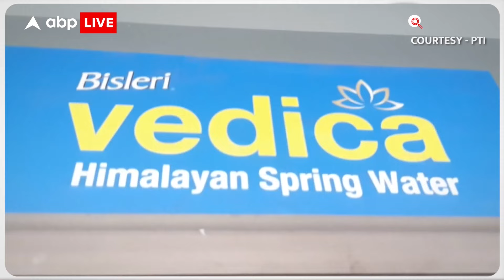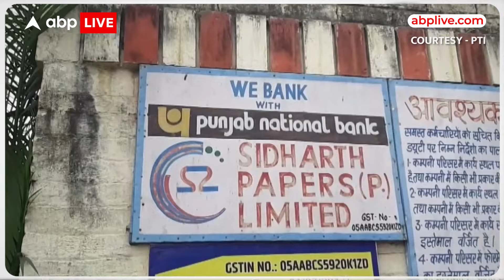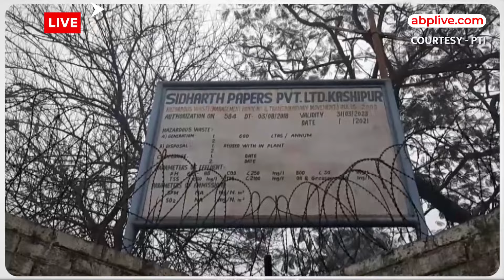Budget 2024-25 को लेकर क्या सोचते हैं उधम सिंह नगर के कारोबारी ? | ABP LIVE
News: उत्तराखंड के उधम सिंह नगर के औद्योगिक कारोबारी इस साल पेश होने वाले अंतरिम बजट में उद्योग के लिए जरूरी प्रोत्साहन की उम्मीदें लगा रहे हैं। उधम सिंह नगर के स्टेट इंफ्रास्ट्रक्चर एंड इंडस्ट्रियल डेवलपमेंट कॉरपोरेशन ऑफ उत्तराखंड लिमिटेड (एसआईआईडीसीयूएल) में विशेष आर्थिक क्षेत्र (एसईजेड) के उद्योगपतियों को आगामी बजट में टैक्स कम होने की उम्मीद है।